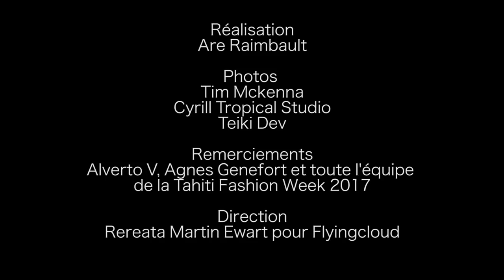Lancement de la marque FLYINGCLOUD - Juin 2017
FLYINGCLOUD est une marque tahitienne de maillots de bain ultra tendances, réversibles et sans coutures dont le siège social est situé à Papeete, Tahiti, en Polynésie-française.

L'objectif de l'équipe FLYINGCLOUD est de rendre la femme encore plus belle; mais aussi de s'inscrire dans un commerce équitable avec un questionnement éthique constant.

Découvrez le lancement de la marque lors de la Tahiti Fashion Week en Juin 2017.